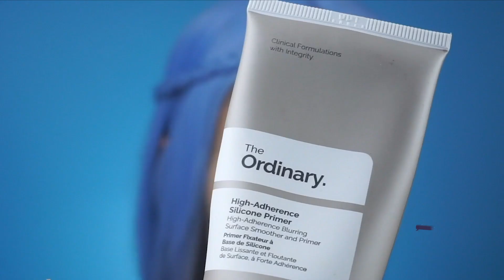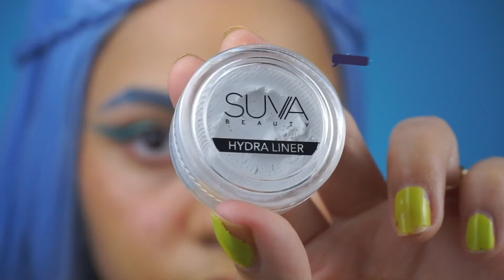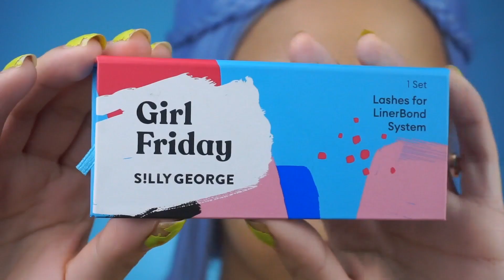BabyDoll Flower Makeup ALTERNATIVE MAKEUP 2021 + PinkyParadise Twilight Blue CIRCLE LENSES [CC]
BabyDoll Flower Makeup ALTERNATIVE MAKEUP 2021 + PinkyParadise Twilight Blue CIRCLE LENSES [CC] (Open this for info, 💝codes & links):

A step-by-step of this Alternative Makeup Tutorial inspired by the Pinky Paradise Circle Lenses called "Twilight Reborn Blue" (Princess Pinky series). In this video, you will see these blue circle lenses on brown eyes, how to paint eyebrows pastel blue to match a pastel blue hair color, and a flower eye makeup with the Suva beauty liners. You also get to see the application of my Oblivion matte liquid lipstick from Baby Bat Beauty and the new No Magnets & No Glue fake eyelashes Liner Bond kit from Silly George. Keep reading for all my 💝codes.

▪️PR Gifts:
Silly George Liner Bond Starter Kit LIMITED OFFER on the Liner Bond Kit (1x LinerBond™ Adhesive EYELINER & 1 x Set of LASHES)
Silly George Heart Eyes MASCARA
Pinky Paradise Princess Pinky Twilight Reborn Blue [yearly] CONTACT LENSES
Cartoon Animal Travel LENS CASE - Pinky Paradise
Baby Bat Beauty "Oblivion" Matte Liquid LIPSTICK
Crayola Beauty Yellow Face CRAYON

▪️Bought for myself:
Rainbow Curly Hair Detangling BRUSH
Suva Beauty HYDRA FX LINER in shade “Cherry Bomb”
Suva Beauty HYDRA FX LINER in shade ”Dance Party”
Fenty Beauty Pro Filt'r hydrating long-wear FOUNDATION (shade 290)

Too Fly (Instrumental Version) - Mia Pfirrman
One Night (Good Life) (Instrumental Version) - BLAEKER
Lilacs - Ocean Jams
Dance for You - Revel Day